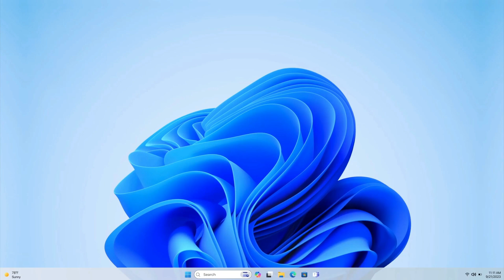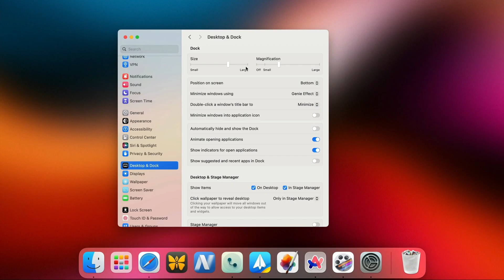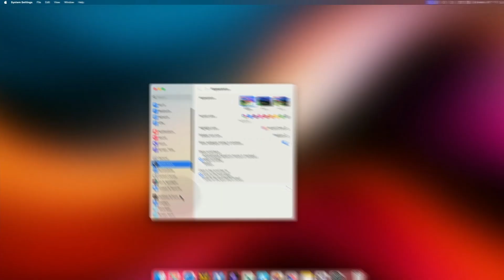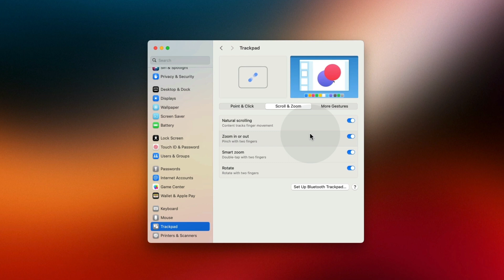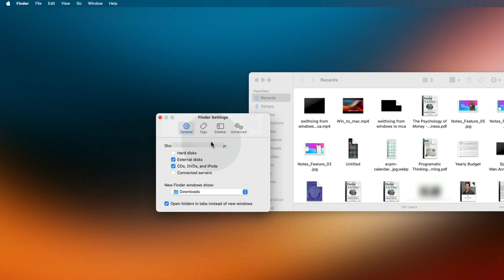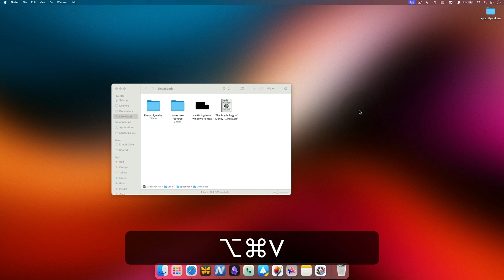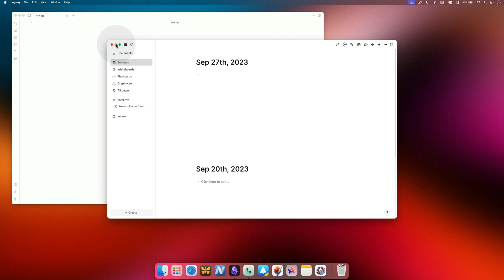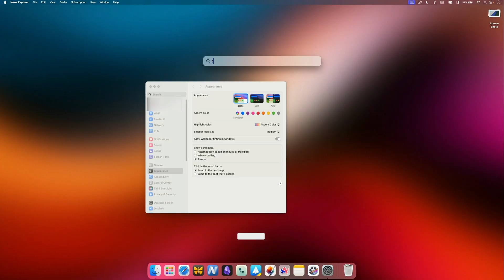Windows user SWITCHING to Mac: Master macOS essential features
Switching from Windows to Mac? Learn all the essential features of macOS, including Dock, Spotlight, Finder, Trackpad, Menu Bar, and Control Center. Watch our video guide for a smooth transition.

🎥 Our Kit and tools:

Wireless charging station
USB-C Docking Station

📖 CHAPTERS 📖

00:00 Introduction
00:40 Dock
02:30 Spotlight
03:15 Trackapd
04:50 Finder
06:30 Menu Bar and Control Center
07:30 Quick tips and keyboard shortcuts